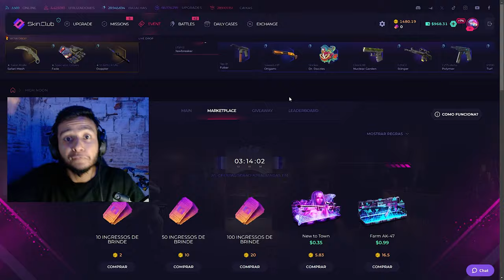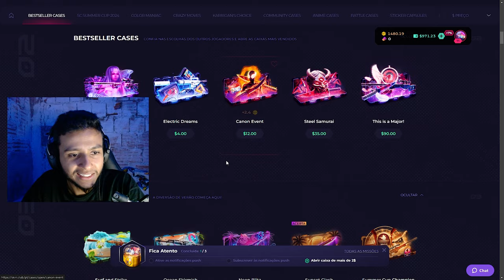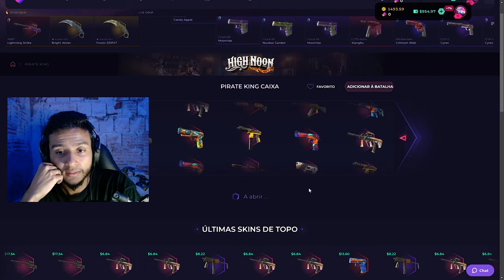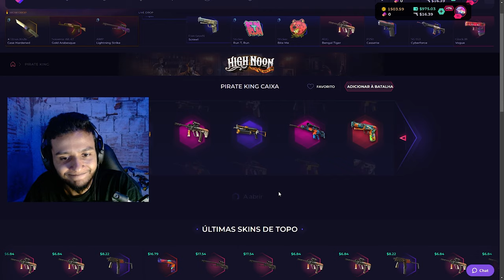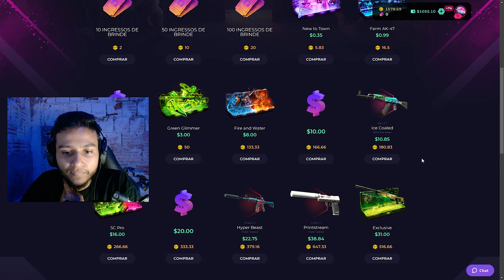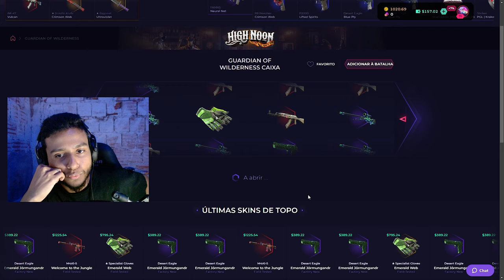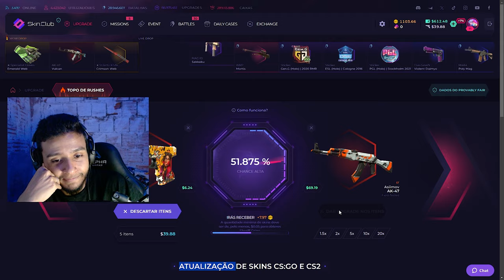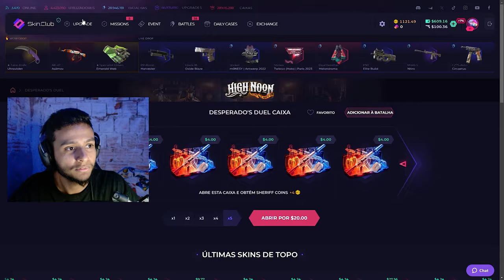NEM EU SEI COMO ISSO ACONTECEU!!